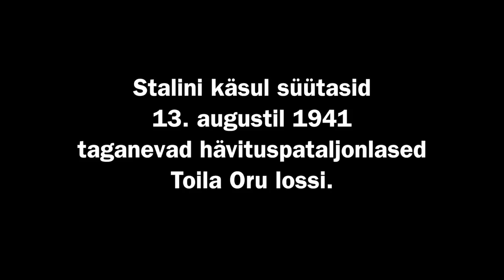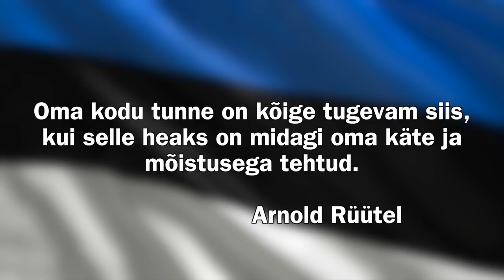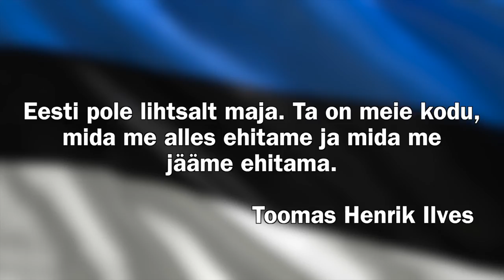Minu Eesti, minu kodu.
Eesti Vabariigi 99. sünnipäeva aktuse jaoks koostatud film.

Idee:
Liisi Klaos
Imbi Herm

Filmi aitasid koostada:
Elle Kohal
Riina Rohtung
Katrina ja Keitlin Aupaju
Jan Lucas Videvik
Kadri Remmet
Kadi Inno
Martti Marksoo

Monteerija:
Jaanus Lekk

Kasutatud materjal:
Eesti Rahvusringhääling
Eesti Päevaleht LP

Kasutatud muusika:
Heino Eller
KODUMAINE VIIS

Olav Ehala
KODULAUL
filmist Nukitsamees

Kadi Inno erakogu

Rakvere Reaalgümnaasium
2017